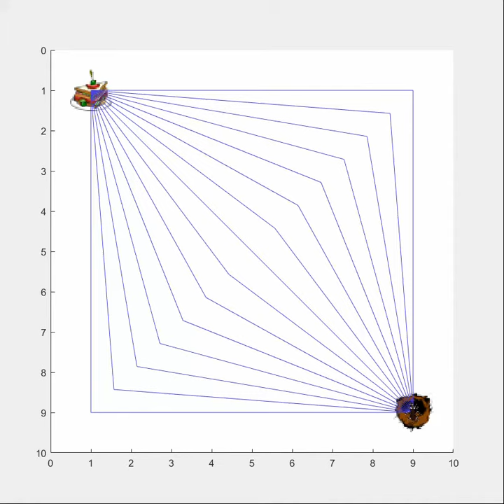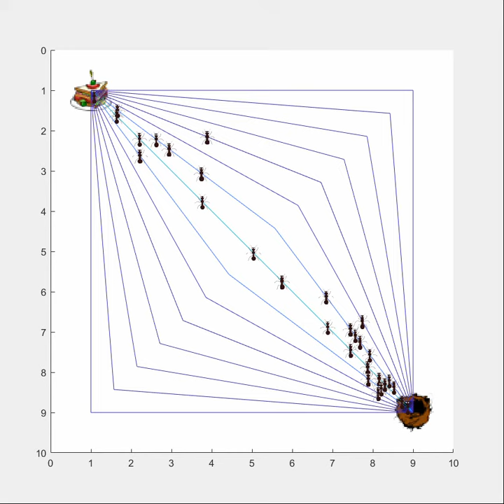Smart Ant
A simulation of ants following pheromone trails illustrates how computational intelligence algorithms can work.